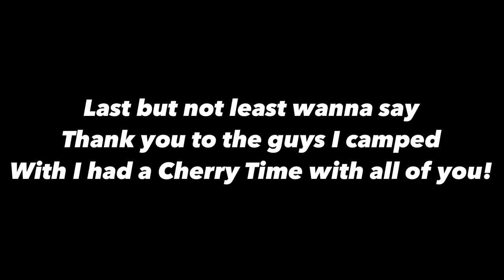Juan's Vlog 6 / Camping at Sella Bay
In this Vlog me and a bunch of my friends (Joe, Jeff, Jet, Ty, Phil, Rainhart, Rueben, Jeremy, and Jack.) camp at Sella Bay for one night!